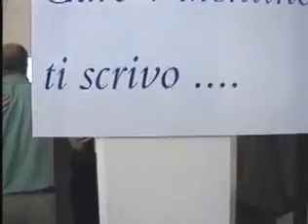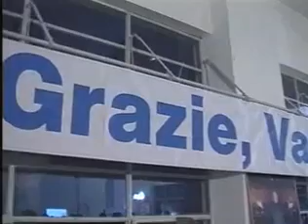2001 - Festa in onore di Valentino Castellani al Basic Village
Festa in onore di Valentino Castellani al Basic Village.